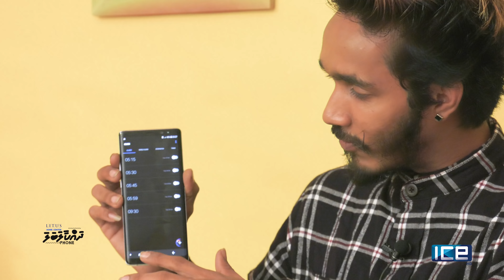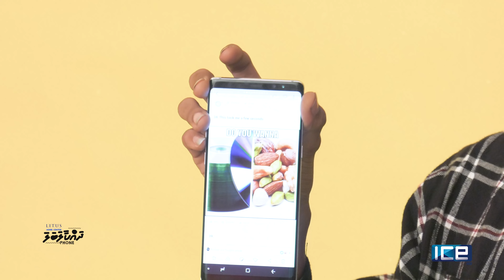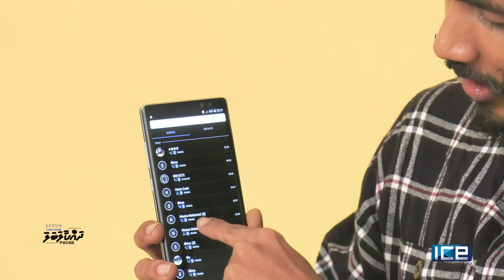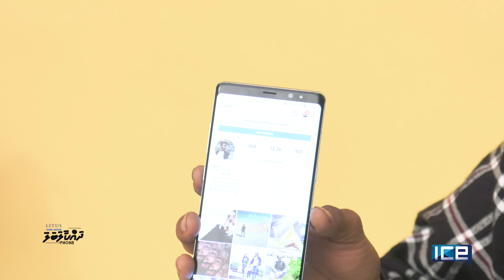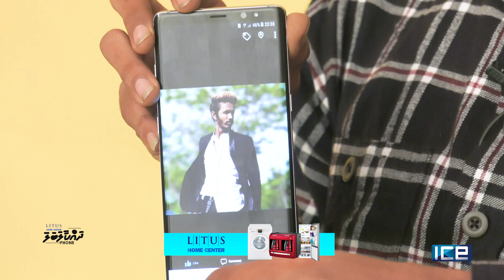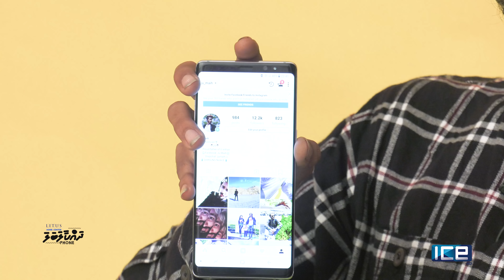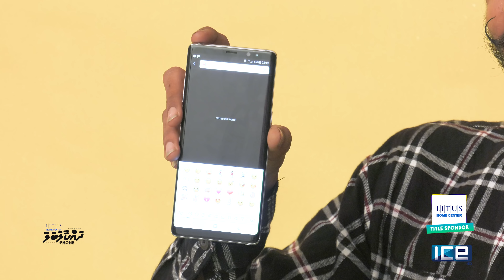LITUS Home Center presents Dhakaalabala: Phone | EP37 - Ismail Jumaih